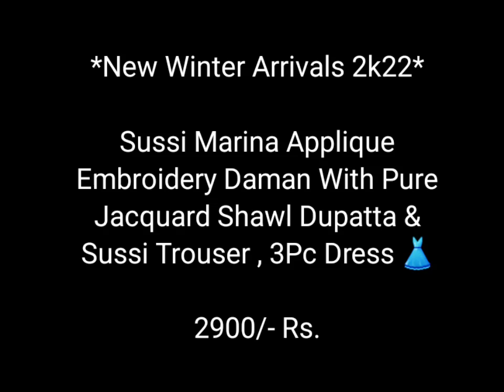New Winter Arrival/Sussi Marina Applique Embroidery Daman With Pure Jacquard Shawl Dupatta/3Pc Dress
*New Winter Arrivals 2k22*

Sussi Marina Applique Embroidery Daman With Pure Jacquard Shawl Dupatta & Sussi Trouser , 3Pc Dress 👗

2900/- Rs.